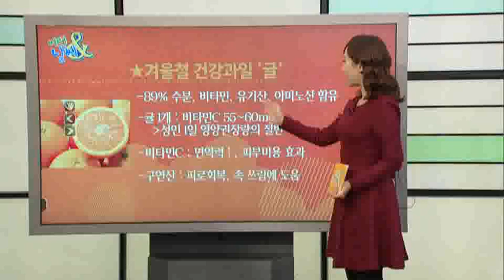겨울철 건강과일 '귤' [11/19] / YTN 웨더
드디어 귤의 계절이 돌아왔습니다.마트에 가면 박스 채 쌓여있는 귤을 쉽게 볼 수 있는데요.겨울 제철과일인 귤은 껍질까지 버릴 게 없는 비타민 덩어리 인데요.특히 추울 때 수확하는 귤은 비타민 C의 함유량이 더 높기 때문에 요즘 먹으면 건강에 더욱 좋다고 합니다.오늘 이런 날씨엔 에서는 귤의 효능과 맛있는 귤 고르...